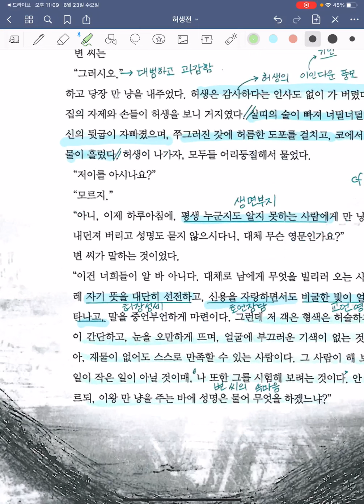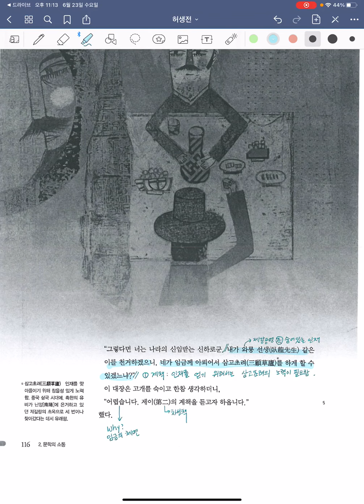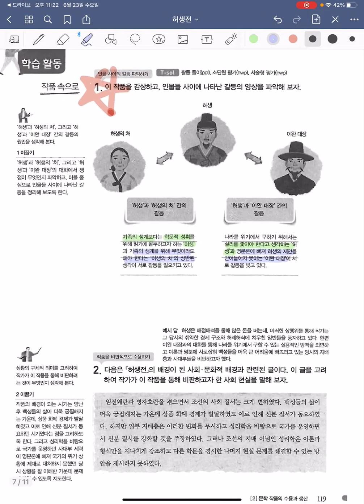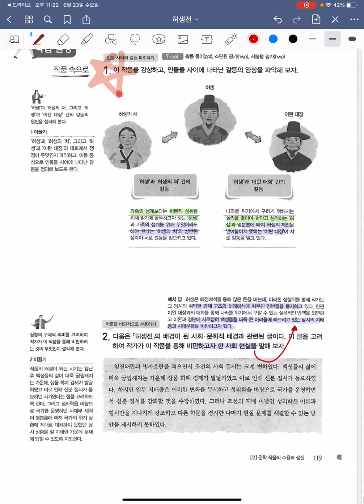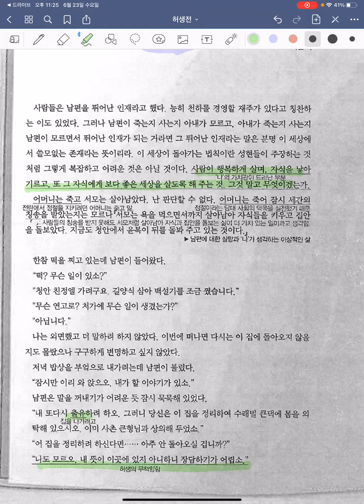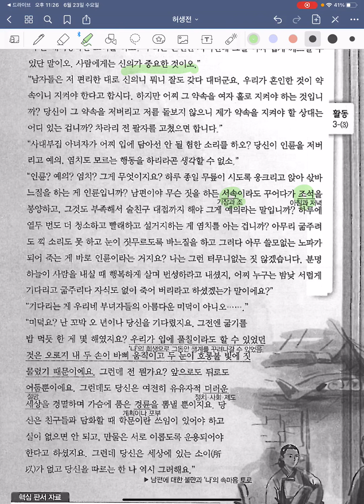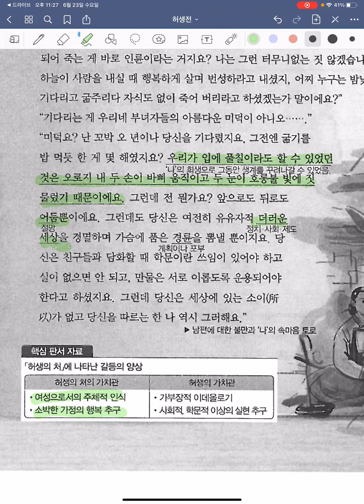지학사 허생전